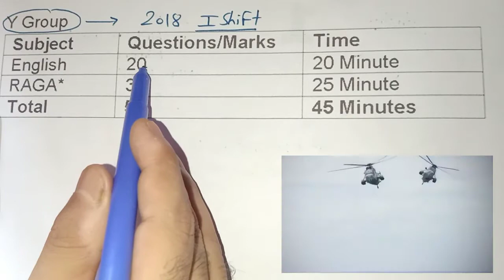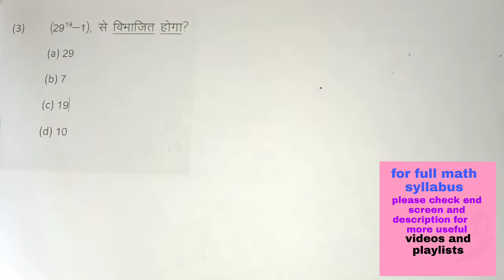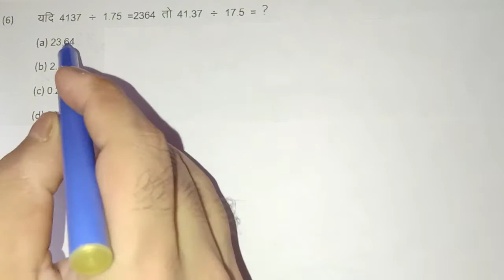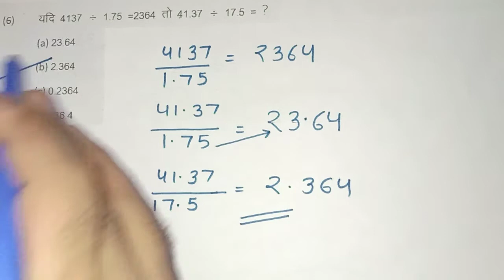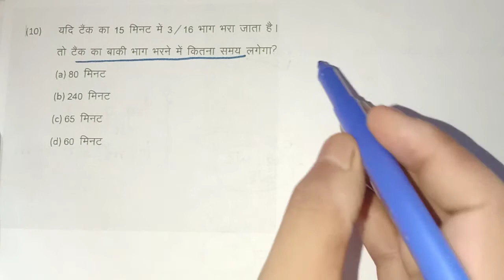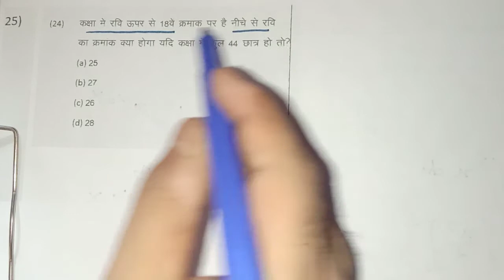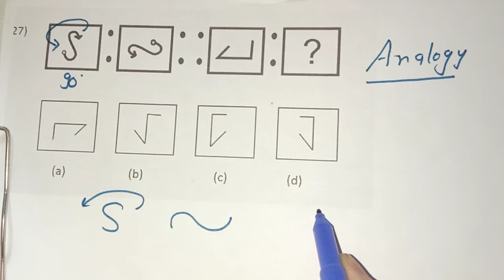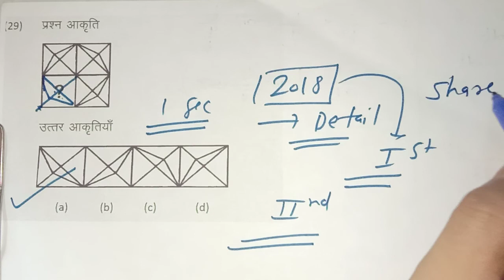Airforce Y group RAGA paper solution 20181(st Shift) /most important question/छीन लो selection🌟kd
@kd @kd the mathtuber

signal app-kdthemathtuber
||ABOUT ME||-

KD Gupta.
 6th ranker in 2nd grade Rajasthan.
7th ranker in 1st grade rpsc.
Gold medalist(M.Sc.)

20 years Experience